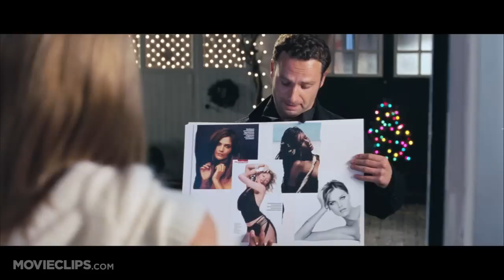Love Actually (6/10) Movie CLIP - Christmas Cards for Juliet (2003) HD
CLIP DESCRIPTION:
Mark (Andrew Lincoln) shares his feelings with Juliet (Keira Knightley) via cards.

FILM DESCRIPTION:
All of London is in love -- or longing to be -- in Four Weddings and a Funeral writer Richard Curtis' first directorial effort. Billed as "the ultimate romantic comedy," Love Actually involves more than a dozen main characters, each weaving his or her way into another's heart over the course of one particularly eventful Christmas. The seemingly perfect wedding of Juliet (Keira Knightley) and Peter (Chiwetel Ejiofor) brings many of the principals together, including heartsick best man Mark (Andrew Lincoln), who harbors a very unrequited crush on Juliet. There's also recent widower Daniel (Liam Neeson), trying to help his lonely stepson Sam (Thomas Sangster) express his true feelings to a classmate. Across town, devoted working mother Karen (Emma Thompson) tries to rekindle the passion of her husband, Harry (Alan Rickman), who secretly pines for a young colleague of his. In the same office, the lonely Sarah (Laura Linney) not-so-secretly pines for a man just a few desks away (Rodrigo Santoro), who returns her affections but may not be able to dissuade her neuroses. Providing the unofficial soundtrack for all of the couples is an aging rocker (Bill Nighy) who just wants to cash in and get laid -- but even he might find a meaningful relationship in the most unlikely of places. A working print of Love Actually premiered at the 2003 Toronto International Film Festival.

CREDITS:
TM & © Universal (2003)
Cast: Chiwetel Ejiofor, Andrew Lincoln, Keira Knightley
Director: Richard Curtis
Producers: Eric Fellner, Liza Chasin, Debra Hayward, Duncan Kenworthy, Chris Thompson, Tim Bevan
Screenwriter: Richard Curtis